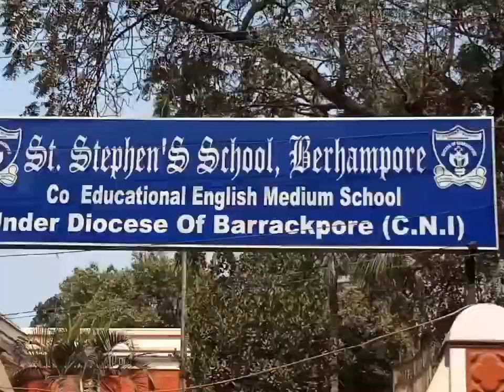School at Berhampore Murshidabad | St. Stephens School Berhampore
1. Name of School
Answer: St. Stephens School Berhampore

2. Students recommend

3. Education board
Answer: ICSE

4. Classes available
Answer: KG to V

5. Study medium
Answer: English

6. Address/Landmark
Church more, Khagra, Berhampore, West Bengal 742101

St. John's Church

7. Website available
Answer: Not available

About School
Today I have come to another school in Berhampore, Murshidabad. This is St. Stephen’s School.
This school is located at Church more, Berhampore. It will take 5 minutes from the Berhampore bus stand.

Boys and Girls can take admission.

The syllabus is followed as per ICSE Board.

Students from Nur to class 5 can study here as of now February 2021

The school campus is big and maintained very nice and clean.

Teachers and staff are very helpful to students and parents. Hope you will feel very nice to visit the place.

If you are searching for admission to an English medium co-education school you can find the location in the description below.

PLS JOIN
DIGITAL TUTION at HOME
SmartSchool Kolkata

 3D/2D Animation
 Curriculum Mapped
 Key-points
 Time-lines
 Worksheets
Extensive Question Bank
 Practise Quizzes
 ExamZone
 Complete Analysis
Dedicated Mentor Help
 Academic support
 Motivational Support
 Career Guidance